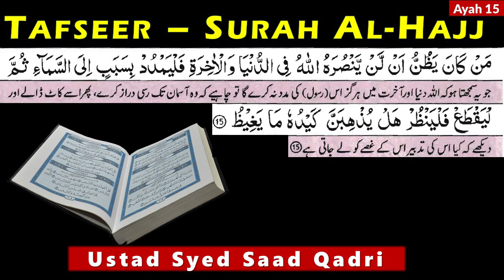Tafseer Surah Al Hajj - Ayah 15 [ Syed Saad Qadri ]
This lecture is about Tafseer Surah Al Hajj - Ayah 15